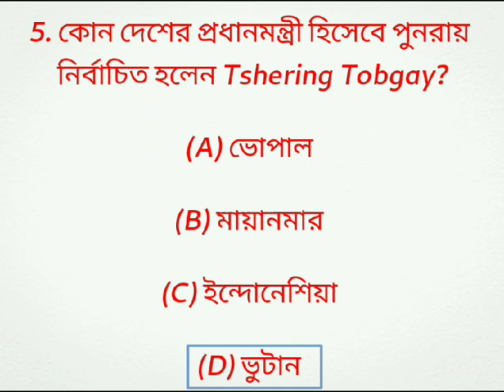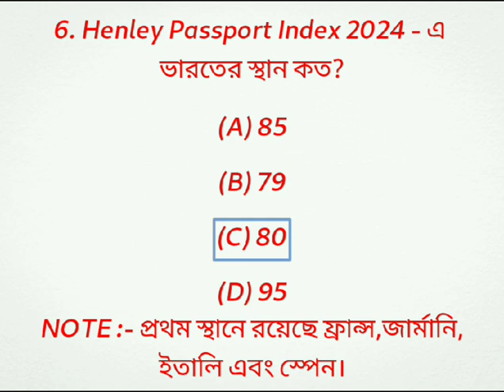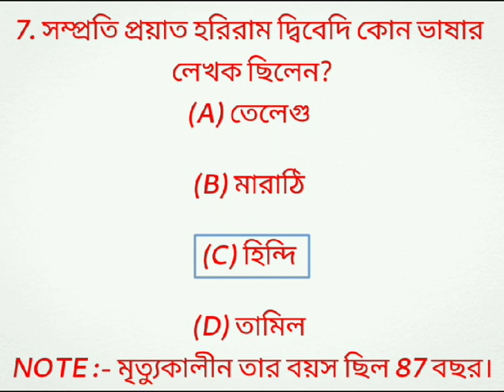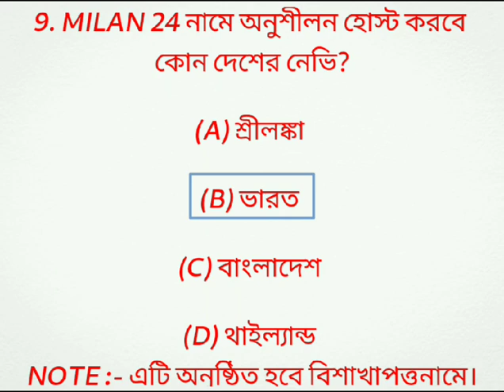Express Teaching 📚 Daily Current Affairs Class for Students ❤️ mts clerkship chsl wbp sscgd 💙💙💙